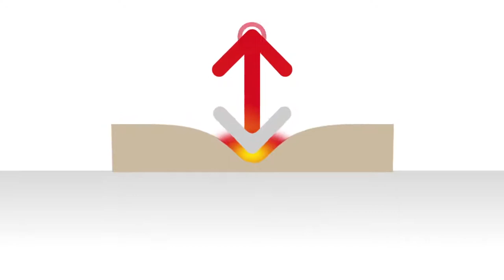Redbacks - The science behind the technology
The Redbacks® Kneeler Pad is the perfect tool for anyone who spend time kneeling in their work. Using award-winning leaf spring technology this kneeling pad absorbs and distributes the users weight, dispersing pressure away from the body. This provides unrivalled comfort and protection and can provide support to knees from any direction.

Will not permanently compress over time like traditional foam based kneelers
Contains 28 multi directional Redbacks® springs
Scientifically proven to reduce point pressure and distribute weight - enabling people to work longer
Unrivalled support and comfort from any direction – can be used for kneeling, sitting and standing
Long lasting anti-fatigue support
Suitable for dry and damp conditions
Penetration resistant waterproof base
Slip-resistant base to keep mat in place in use
Easy to move and carry
Designed for long term use with 100% continuous support
Thermal protection from warm or cold surfaces
Zipped cover for easy removal of internal pad
Internal pad can be used without cover
Carrying handle
Clear central window to show Redbacks® multi-spring cushioning technology
Fully washable cover and internal pad at 30°c
100% recyclable pad
Available in Red or Black